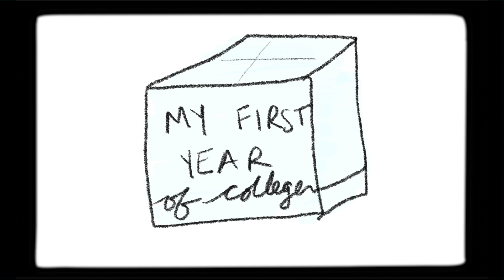My First Year of College - Spoken Word Poem by Kim Espinal | InterVarsity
What does it look like to face pain and struggles your first year of college, and even walk away from your faith, but still find your way back to God? In this powerful piece by Kim Espinal, a recent graduate from Franklin and Marshall College, she shares her story in hopes that other students who are struggling in the same way will find encouragement in how God led her to community and found healing there.

--- About InterVarsity/USA ---

We are a community of students and faculty who love the word of God and live it out. InterVarsity wants every student on every college campus to have the opportunity to hear about and experience the real hope of Jesus!